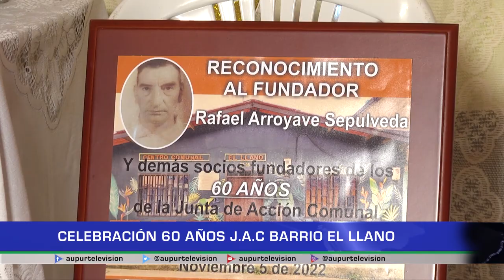Celebración 60 años J.A.C barrio el Llano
La comunidad del Llano estuvo festejando los 60 años de haberse constituido como junta de acción comunal. Orgullosos de esto durante la tarde del sábado 05 de noviembre festejaron su cumpleaños a través de la integración, las risas y algo invaluable su historia.